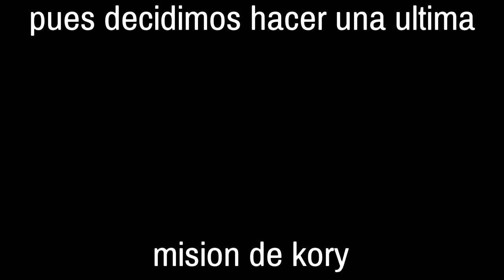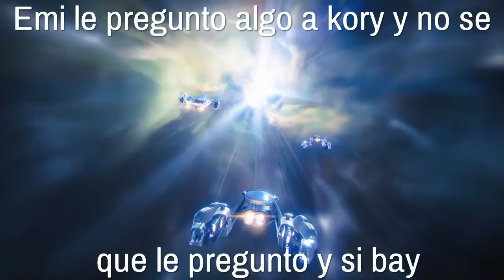Gemplei de destiny 2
A donde se fue?